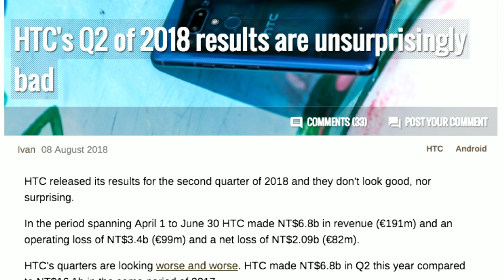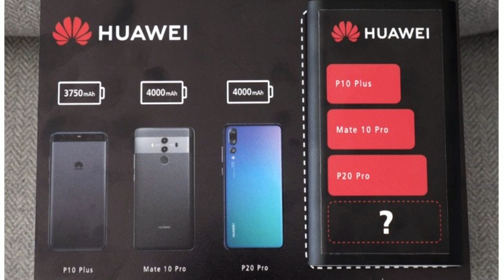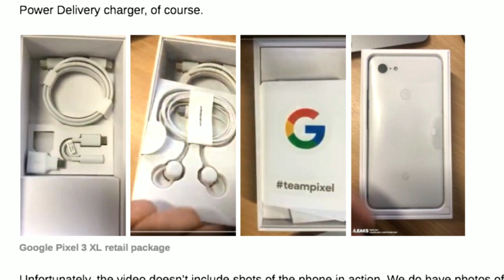Pixel 3XL Unboxed and Note 9 New Color!!!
Tech news report on smartphones!